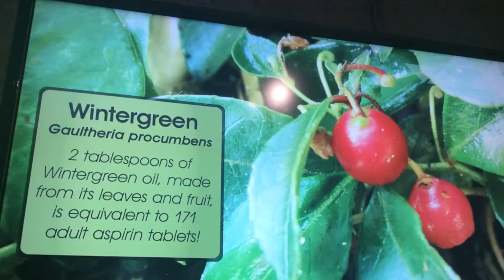Essential Oils HOW TO| Stress Relief| Relaxing Scenes|Peaceful Music for Christmas!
Doterra -Believe in Inspiration & Happiness explore raw greenery at the Muttart Conservatory!!

Join me on social media for more!
I'd love to share more with you:) do you want a FREE sample?

Video: Ipad Air/Iphone 6
Video Editor: Pinnacle Studios
Thumbnails: PicMonkey